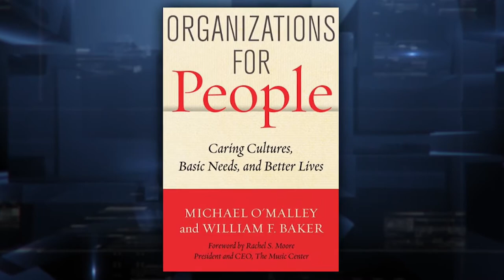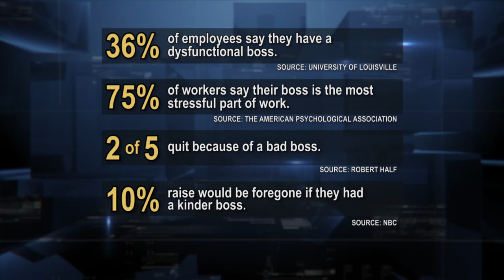"Organizations for People"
What do you do when your work-life balance feels more like life or desk? Author Bill Baker shows us how some companies have found success by putting people over profits.